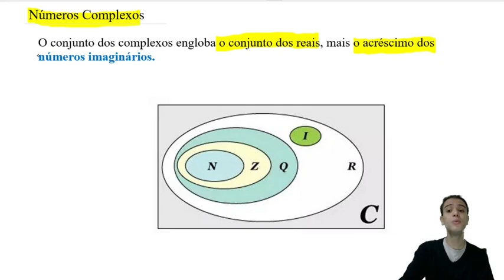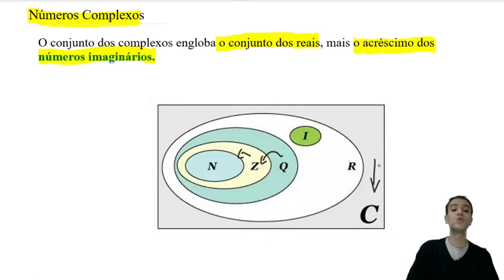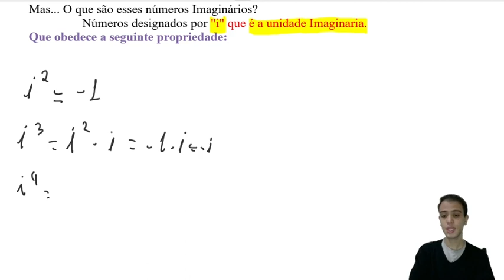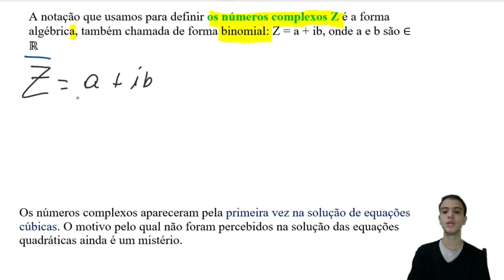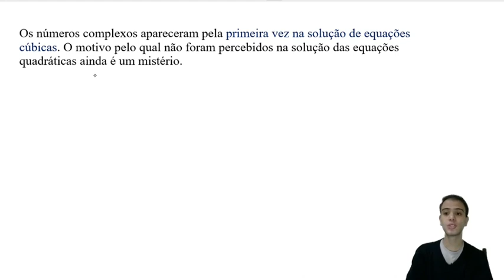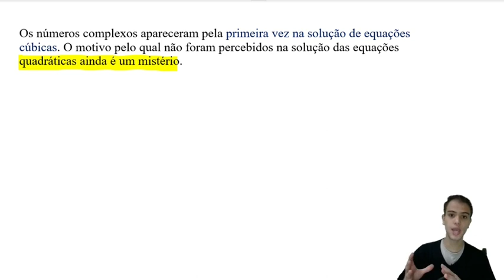Números Complexos - Aula 1 (Conjunto Complexo)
breve descrição:
Nesta aula foi apresentado o conjunto dos complexos

CURSO COMPLETO:
1- Conteúdo:

4-Lapís e papel:

5-Teste de nivelamento:
Questões: Acesse o Link, clique em exercícios de Funções, faça sua inscrição e escolha o bloco de questões desejado: